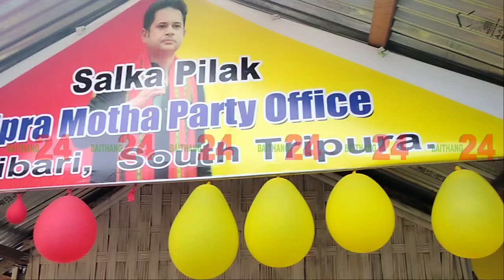Tipra Mothani Kwtal Party office kholok Rojak Kha || Jolai bari Salka Pilak || MDC DEBJIT & SADAGAR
Tipra Mothani Kwtal Party office kholok Rojak Kha || Jolai bari Salka Pilak SOUTH TRIPURA || MDC DEBJIT TRIPURA  & SADAGAR KALAI